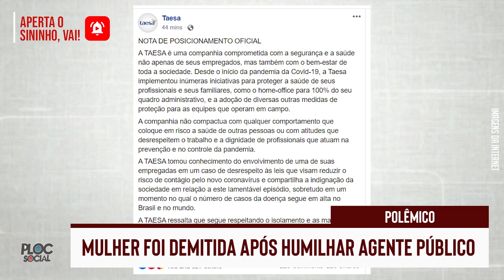LUTO, FAMOSOS TRISTES • TRETAS COM BRUNO, LEONARDO, GUSTTAVO LIMA E EDUARDO COSTA E NOTÍCIAS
NOTÍCIAS, FOFOCAS, TRETAS E POLÊMICAS DE HOJE!
MC Rebecca e nascimento na rua, Leonardo desabafa sobre Eduardo Costa, Bruno em live com Flávia Viana ex-bbb, Gusttavo Lima em acidente, José de Abreu ex-global na justiça, Angelica em Bem Simples de volta a Globo, Felipe Neto x Flamengo e Globo, O que bombou na TV Brasileira e o adeus a Martha Rocha a Miss Brasil.